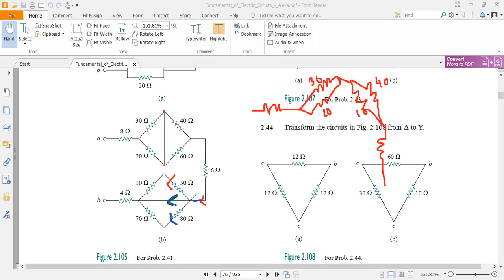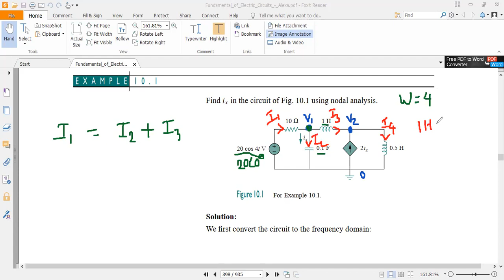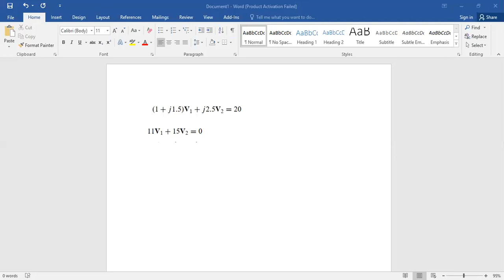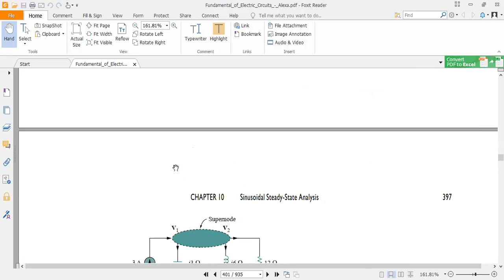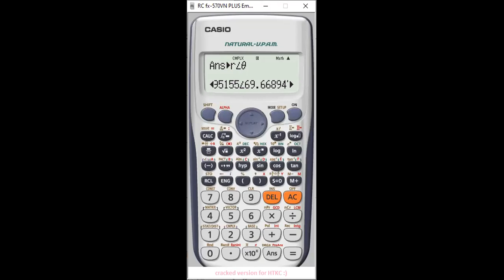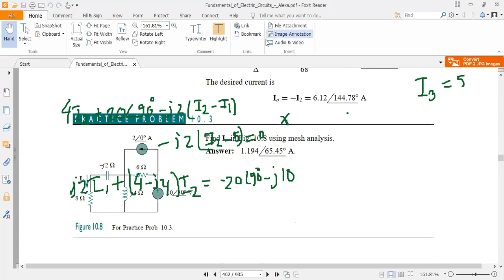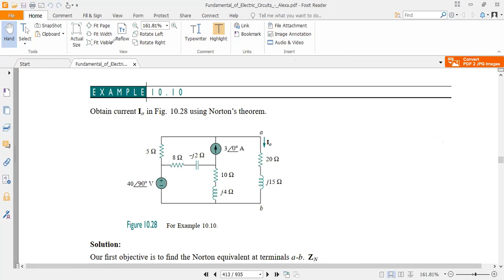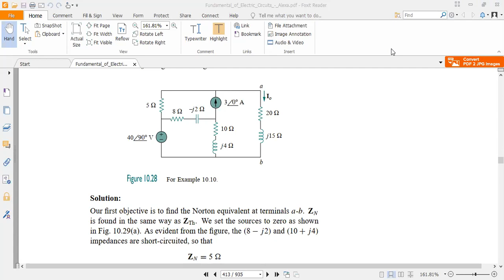Shortcut Calculation method of AC circuit_Nodal+Mesh+ Network theorem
5.25 minutes_____nodal analysis
30.41____AC circuit calculation by a calculator
36.24____Mesh Analysis
48.44______Norton Theorem